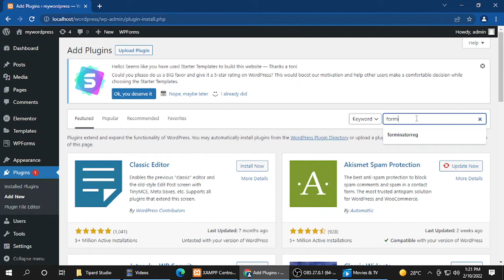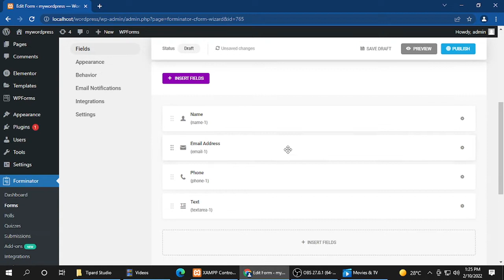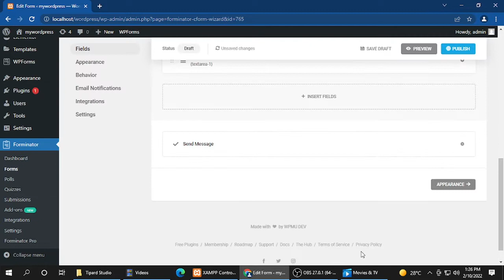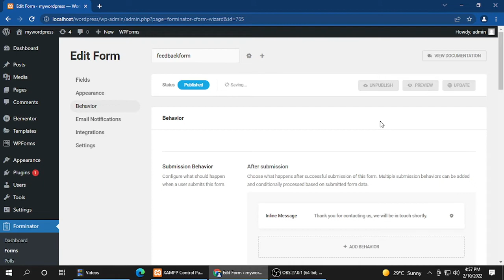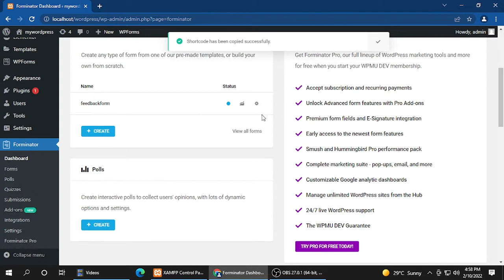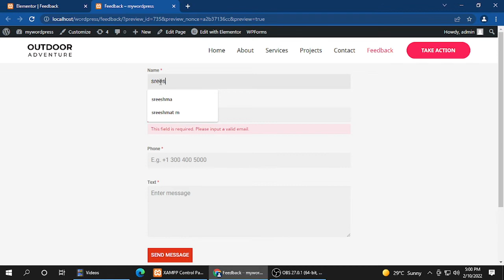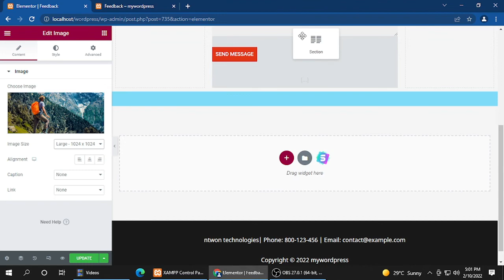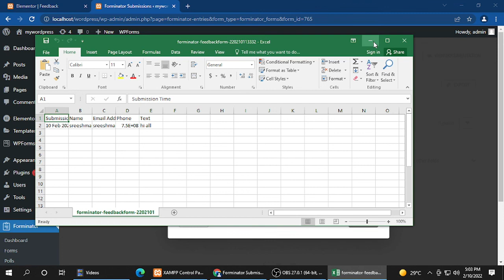How To Create a form by using Forminator plugin in Wordpress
Providing Internship and industrial training for Job seekers.
If you want Learn More About programming languages like ANDROID ,PYTHON , JAVA, SOFTWARE TESTING  ,KOTLIN ,PHP ,DIGITAL  MARKETING ,Flutter etc...